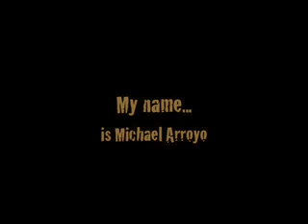Heat (The Trailer) story by Mike Lupica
This is a sneak peak to the upcoming movie
HEAT